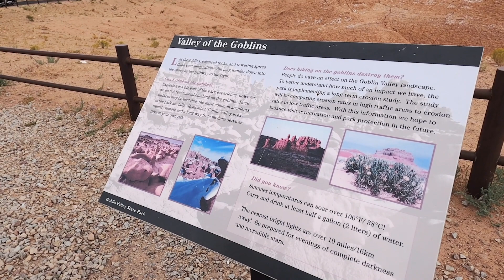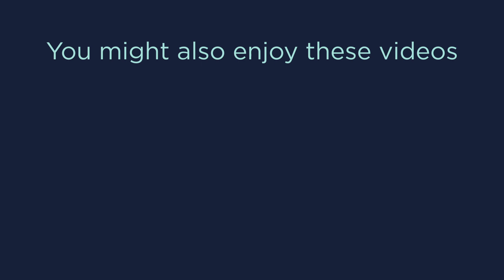Cross-Country Road Trip DAY 4 - Goblin Valley State Park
On our drive towards Moab, Utah, we decided to stop by Goblin Valley State Park. It was on the way and a pet-friendly site, so Kuma was able to join us on the adventure too!

CHAPTERS:
0:00 Intro
5:35 Entering Goblin Valley State Park
7:39 Exploring Goblin Valley
12:54 Drive to Moab
14:59 Entering Moab

VLOG SETUP:

GoPro Hero 8 on windshield facing us
GoPro Suction Cup Mount on windshield
GoPro Hero 7 on dashboard facing road
GoPro Adhesive Mount on dashboard
Sony RX100 for closeups and freehand shots
Zoom H1n Recorder
Zoom H1n Foam Windscreen